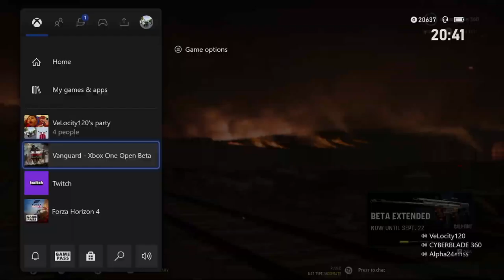Call of Duty Vanguard beta....